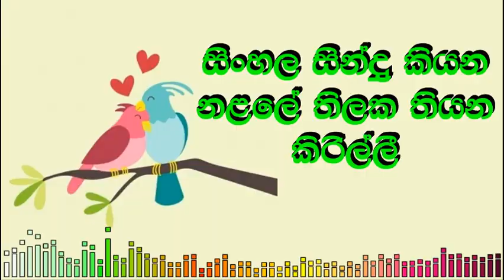Sinhala Sindu Kiyana Karaoke (without voice) - සිංහල සින්දු කියන නළලේ තිලක තියන කිරිල්ලී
Sinhala Sindu Kiyana Nalale Thilaka Tiyana Kirillee
සිංහල සින්දු කියන නළලේ තිලක තියන කිරිල්ලී.
Singer : Gunadasa Kapuge
Lyrics : Rathna Sri Wijesinghe